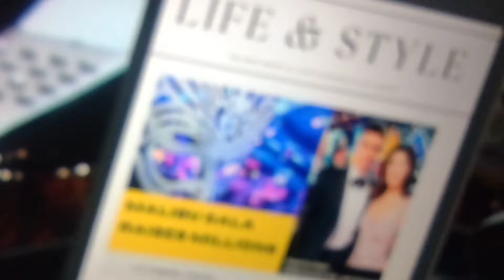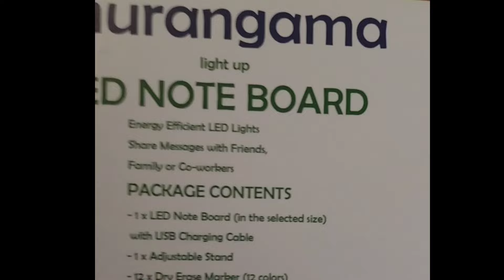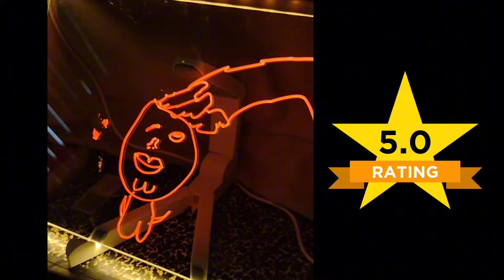Bold and the Beautiful Full Episode Bill Pays Li a strange Visit |Hope & Brooke Celebrate a Victory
The Bold and Beautiful Episode RECAPS 7/24/24
Watch FULL Episodes only here on TOTALLY TV
Full Episode SEASON 37
BILL SPENCER PAYS LI FINNEGAN A PERSONAL PRIVATE VISIT FOR A VERY INTERESTING & STRANGE CONVERSATION. REGARDING LUNA.

IDK about you all but I'm definitely here for it!! 💗
WATCH TILL END 🔚 😁 Hope you enjoy my commentary!! I react live during the showing on CBS so my reactions are real as you can get! I'm guessing many of you are saying the same things as me 😂

WE WANNA HEAR FROM YOU!!

Timestamp  Unboxing Ad Review 3:14 - 5:44
LED DRY ERASE BOARD with Markers!!
Check out their website below 👇 👇 👇 👇
Brand: Shurangama
ONLY $24.98
Shurangama Colorful 12 Colors LED Dry-Erase Note Board - Acrylic Message Board with Stand, USB Power, Rewritable, Night Light, for Home & Business Ultra-Thin Tracing Writing Light Board (11.8" X 7.9")

👠HEY Thope Lovers READ THIS!!!
 WE HAVE A 🆕 CLUB YOU HAVE TO JOIN NOW!!
THOPE LOVERS FANCLUB ✅ ONLY .99 CENTS
If your a TRUE THOPE FAN You NEED to be
in the COOLEST soap opera membership on YouTube!!
WHY YOU SHOULD JOIN TODAY:
Get access to videos ONLY members get to see 🙈
Early Access to authorized videos
Badges by your name 📛
Priority in Comments from creator 🙂
PLUS MORE TO COME!
💜HOPE TO WELCOME YOU TO THE CLUB TODAY!!